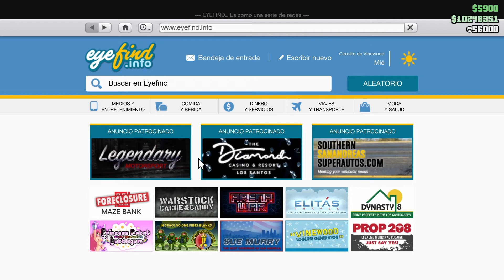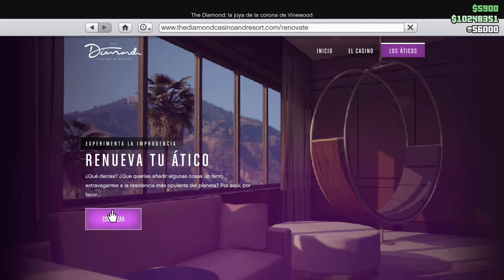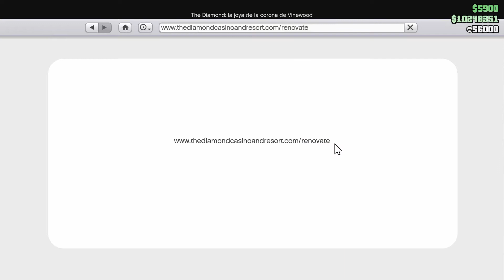Evento 22-29 Abril 2021 GTA 5 ONLINE